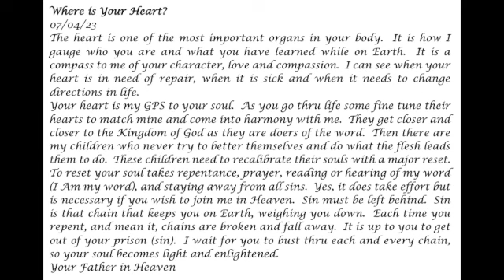Where is Your Heart? Prophetic Word 07-04-23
The heart is one of the most important organs in your body.  It is how I gauge who you are and what you have learned while on Earth.  It is a compass to me of your character, love and compassion.  I can see when your heart is in need of repair, when it is sick and when it needs to change directions in life.